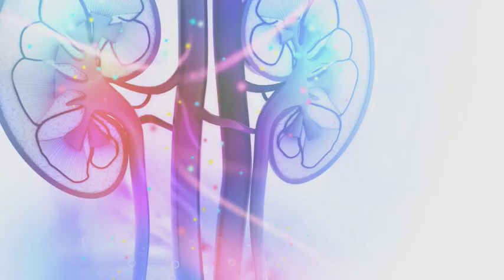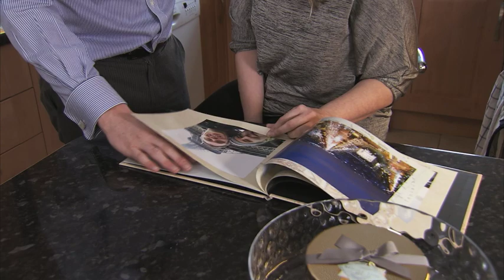This man saved his partner's life donating his kidney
It is a serious and very common condition, affecting around 3 million people in the UK.

But would you know the signs of kidney disease - what causes it - or even how to treat it? Well a new survey has suggested the vast majority of us don't - and campaigners want to change that.